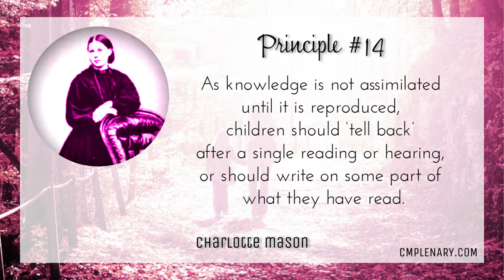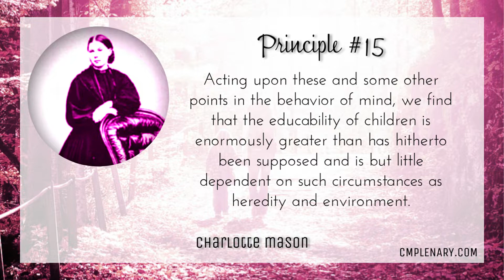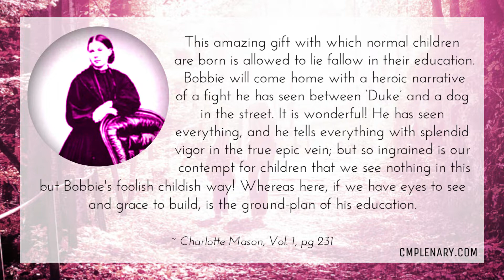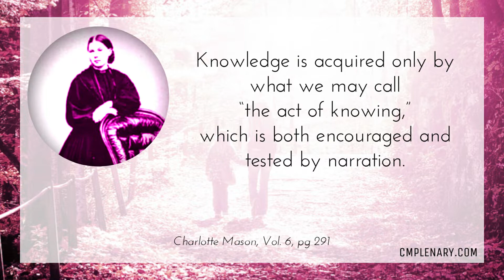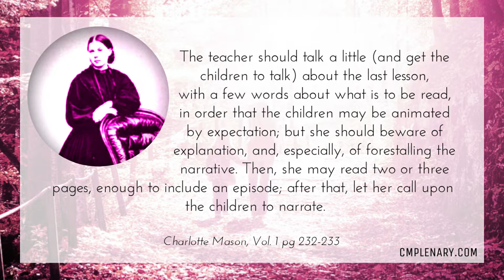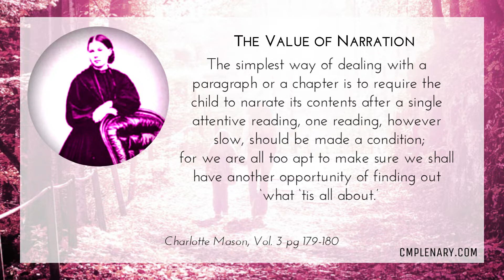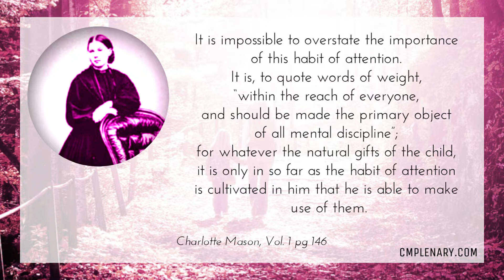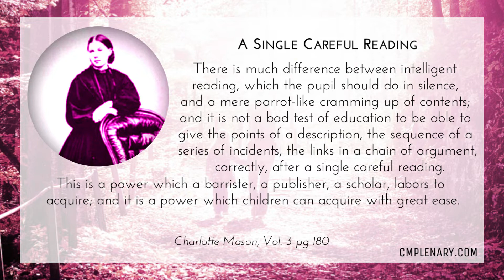Principles 14 & 15: Narration and a Single Reading - Charlotte Mason's 20 Principles Study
These two Principles – narration and a single reading –  are the ONLY two PRACTICES that Charlotte discusses in her 20 Principles. Why do you think that is? And why are they so important, so foundational to the Charlotte Mason method? Find out in the video and then join us for more discussion in The Plenary Facebook group!

A Philosophy of Education: Annotated Edition (Volume 6)
Home Education: Annotated Edition (Volume 1)